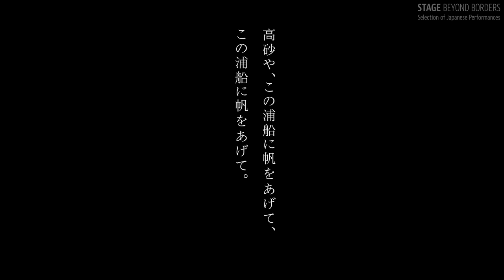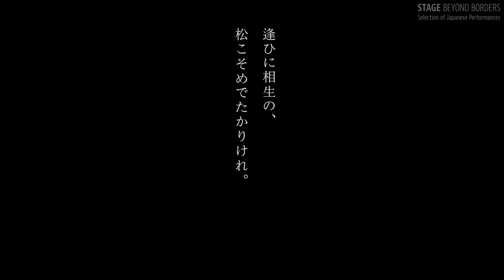Hiroshi Sugimoto "Noh Climax - Takasago"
Available in EN/ES/FR/IT/RU Subtitles

‹"Noh Climax" Series Director's Notes by SUGIMOTO Hiroshi›
Hiroshi Sugimoto "Noh Climax - Okina, Shin, Nan, Nyo, Kyo, Ki"
I have always dreamed of seeing the premodern world. A time when people danced in natural settings and played natural, unamplified music under natural light. Electricity has robbed the performing arts of their original spirit.
That is the spirit I want to recapture. A long time ago, Noh was performed in five-play cycles. When the sun peered over the horizon, an ancient Shinto ritual known as the okina was performed.
The cycle would start under the morning sun and only come to an end as the gloom of evening pressed in. The five categories of plays were Shin (God), Nan (Man), Nyo (Woman), Kyo (Madness) and Ki (Demon). Theatrical performance must necessarily be dramatic. In Noh, human nature is represented according to five distinct aspects. At the breaking of dawn, the gods appear.
Men and women have their entanglements.
Madness strikes.
Demons emerge from the underworld.
Then it is over. Now let us imagine ourselves back in the Muromachi or Momoyama periods. In Himeji Castle and Engyoji Temple. Their appearance is unchanged.
Their significance unchanged. Their atmosphere unchanged. Let us also get hold of some old masks. A Noh performance using genuine old masks is a wonderful thing. There’s Manbi and Ko-omote, both young women.
There’s Yase-otoko, the ghost of an emaciated old man. There’s Heita, the warrior, and Shintai, the young male god, and Hakushiki-jo, a bearded old god. Then there are all the Chujo masks. We will do everything in the old, authentic way.
Everyone will look as they did in the past.
Everyone will sound as they did in the past. Everything and everyone will be animated by the spirit of the past.
Because in the past everything was better.

‹Program Information›
This play is called Takasago. In line with the philosophy of SUGIMOTO Hiroshi’s Noh Climax, it is staged in Himeji Castle using natural light to recreate a premodern atmosphere. Wearing an Edo-period Noh mask (Shintai) from SUGIMOTO’s private collection, the Noh performer dances in a uniquely climactic fashion. The folding screen is Picture of Pine Trees (SHINDO Naokuni, 1735).

‹Performance Credits›
Cast：
【Shite-kata (leading actor)】TANIMOTO Kengo
【Ji-Utai (chorus)】KANZE Atsuo, SAKAGUCHI Takanobu, KAWAGUCHI Kohei
【Hayashi-kata  (musicians)】
Fue (Noh flute) ：SUGI Shintaro
Ko-tsuzumi (small hand drum)：NARITA Tatsushi
O-tsuzumi (large hand drum)：HARAOKA Kazuyuki
Taiko (drum)：MAEKAWA Mitsunori
In cooperation with：Himeji City Museum of Art, Himeji Castle, Shoshazan Engyoji Temple, Himeji Film Commission, Sugimoto Studio
Film produced by：Odawara Art Foundation
General Director：SUGIMOTO Hiroshi
Film Director：SUZUKI Shin
Creative Director：TANI Satoshi
Cinematographer：YASUDA Hikaru
Sound Engineer：AZUMA Takeshi
Producer：ADACHI Yutaka

‹Subtitling Credits›
English subtitles：Giles Murray
French, Italian, Russian and Spanish subtitles：Japan Visualmedia Translation Academy

‹「Noh Climax」シリーズ　杉本博司 ディレクターズノート›
Noh Climax　翁 神 男 女 狂 鬼　  杉本博司
私は前近代を見たいと思う。自然の光の中で、自然とともに舞い、自然とともに奏でていた頃の姿を。電気は芸能から気を奪ってしまった、気を撮り直さなければいけない。
その昔、能は五番立てで舞われていた。日が昇り、「翁」という神事のあと、朝日を浴びて始まり、夕闇の迫る頃、終った。神　男　女　狂　鬼　がその五番。
演劇は劇的でなければならない。人間の性（さが）を五つの性に演じ分ける。曙のうちに神が顕れ、男と女は絡み、狂気が襲い、異界の鬼が現れて終わる。
室町から桃山の場が与えられたとせよ。姫路城と圓教寺。昔のままの佇まい、昔のままのその気配。昔のままのその空気。
古面も与えられたとせよ。能を古面と舞う、能古面（ノーコメン）と、すばらしい。
万媚、小面、痩男。平太、神体、白式尉。そのあと中将も続きます。
なにからなにまで昔の通り、なにからなにまで昔の姿、なにからなにまで昔の響き。なにからなにまで昔のこころ、なにからなにまで昔のほうがよかったな。

‹演目情報›
演目は「高砂」。杉本博司のNoh Climaxの意を汲み、姫路城を舞台に自然光の中で前近代を再現。
杉本が所蔵する江戸時代の能面（神体）をつけた能楽師が、自分ならではのクライマックスを舞う。屏風は「松図屏風」（進藤尚郁：1735年）。

‹作品情報›
出演：
【シテ方】谷本健吾
【地謡】観世淳夫、坂口貴信、川口晃平
【囃子方】笛：杉信太朗、小鼓：成田達志、大鼓：原岡一之、太鼓：前川光範
制作協力：姫路市立美術館、姫路城、書寫山圓教寺、姫路フィルムコミッション、杉本スタジオ
映像制作：公益財団法人小田原文化財団
監督：杉本博司
演出：鈴木心
映像監督：谷聰志
撮影監督：安田光
録音：東岳志
プロデューサー：足立寛

英語字幕翻訳：ジャイルズ・マリー
フランス語・イタリア語・ロシア語・スペイン語字幕翻訳：日本映像翻訳アカデミー